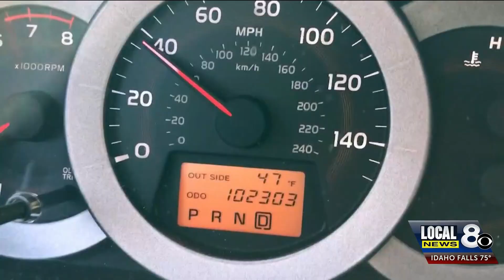National experts urge parents to talk about safe driving